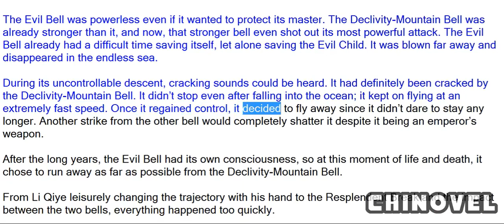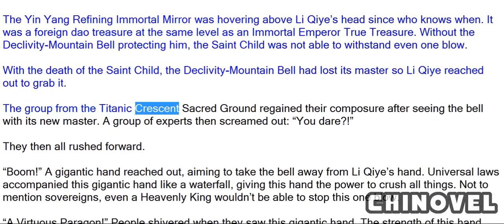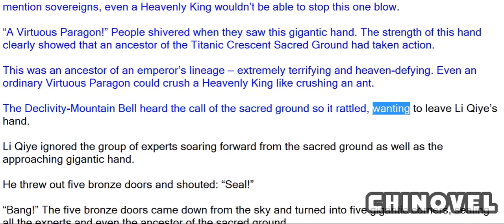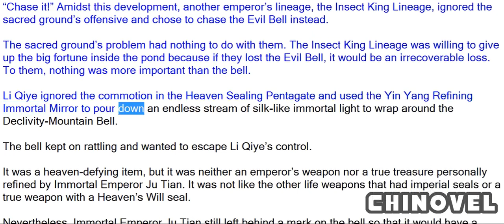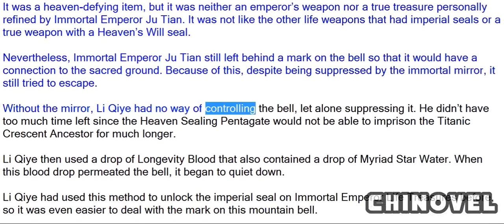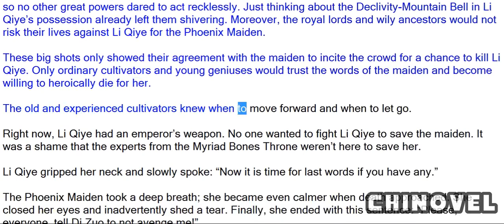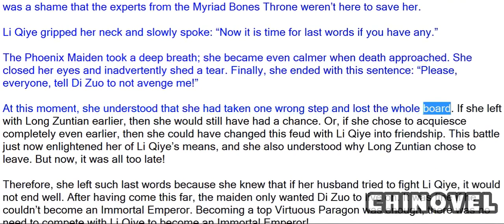Emperor's Domination, Chapter 553 Myriad Enemies Annihilated With A Wave Of The Hand